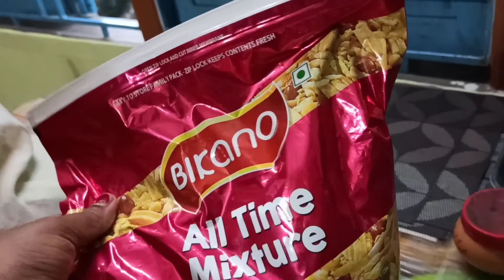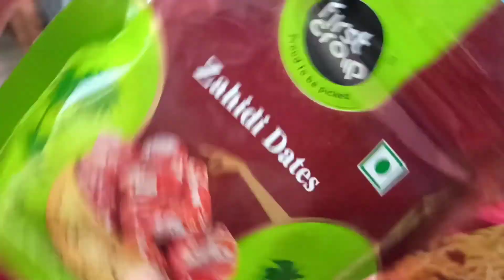বাড়ির কাজ সেরে একটু কাজে বেড়িয়েছিলাম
বাড়ির কাজ সেরে একটু কাজে বেরিয়েছিলাম